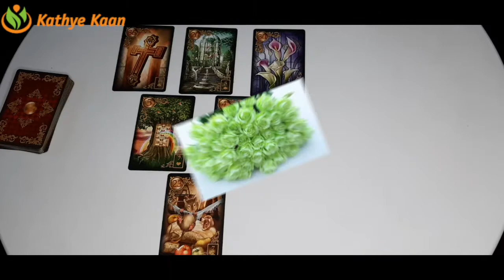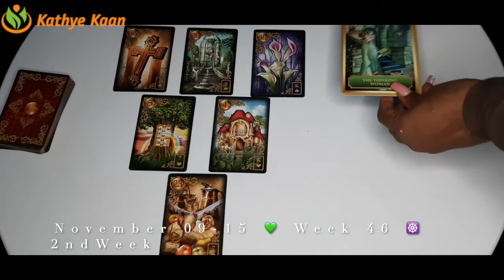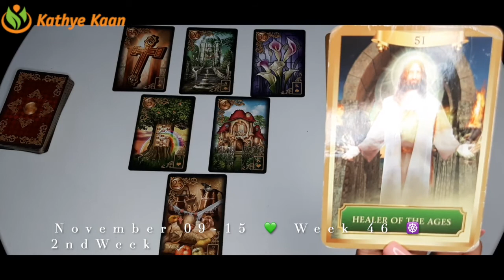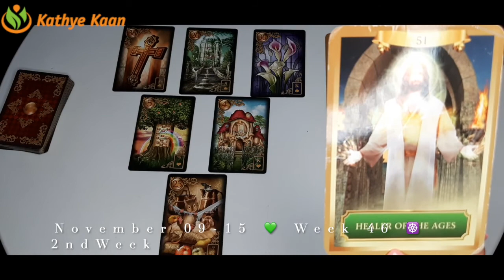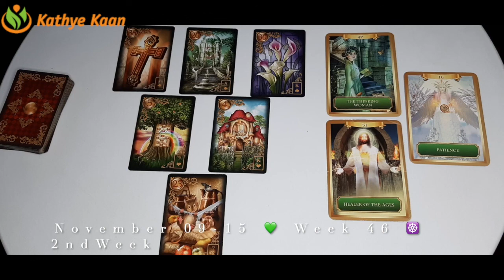Taurus Virgo Capricorn 💫 Weekly Business Career Wealth Money Reading 🌟November 09 to 15 ~Tarot Ho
Taurus Virgo Capricorn 💫 Weekly Business Career Wealth Money Reading 🌟November 09 to 15 ~Tarot  Horoscope Reading Earth Sign 🌈

Kathye